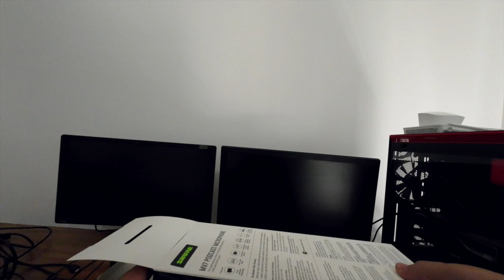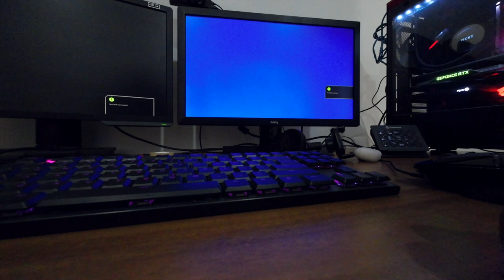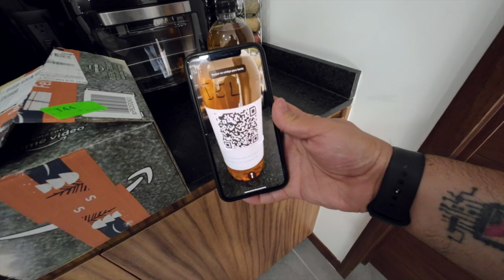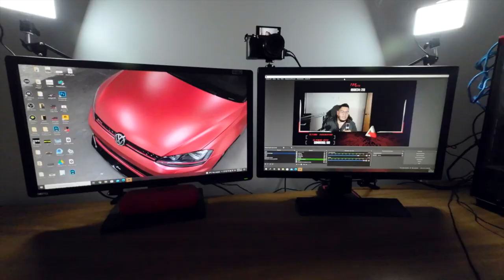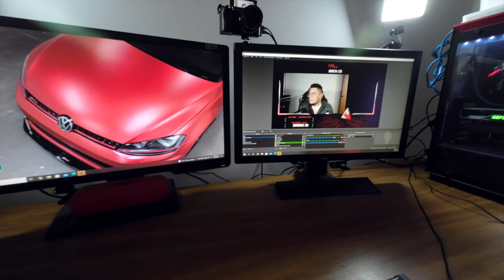Vlog 23 | ARMANDO MI SETUP GAMER!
INFORMACION, REDES Y LINKS AQUI ABAJO